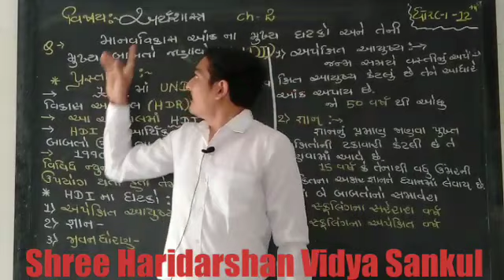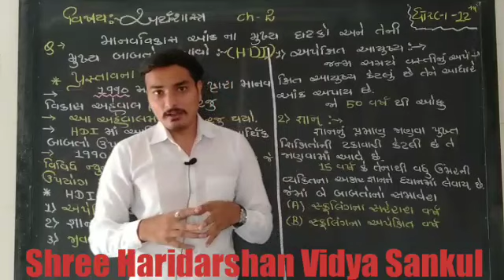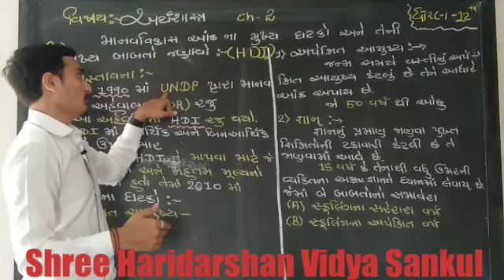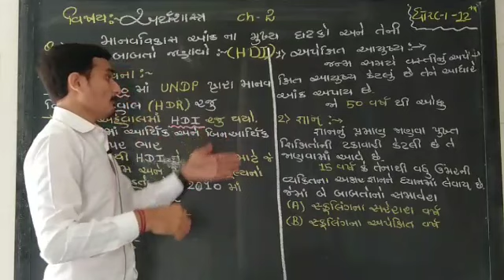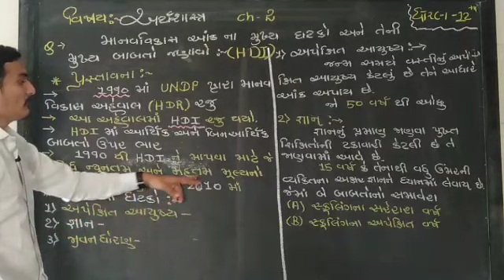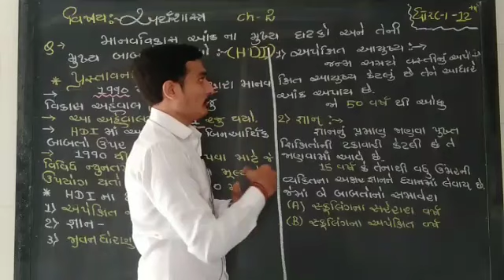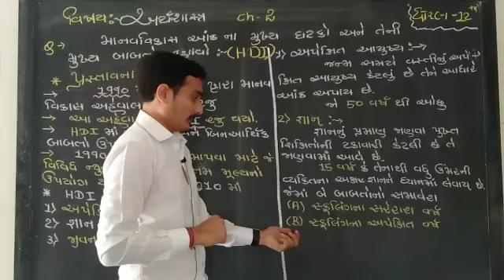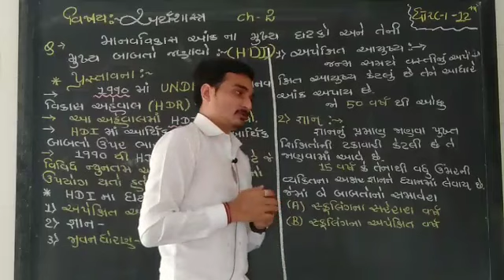GHSEB STD-12 SUB:-ECO. CH-2 part-5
આર્થિક વૃદ્ધિ અને વિકાસ ના નિર્દેશકો Q-5
-Made by Tejassir